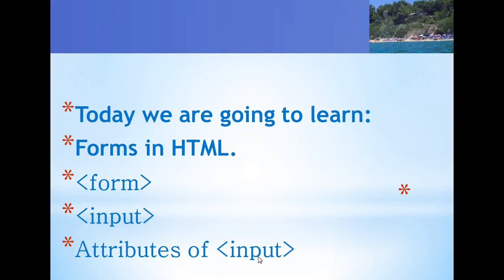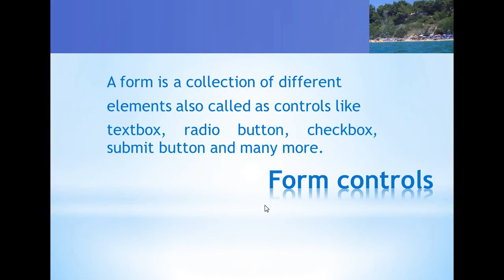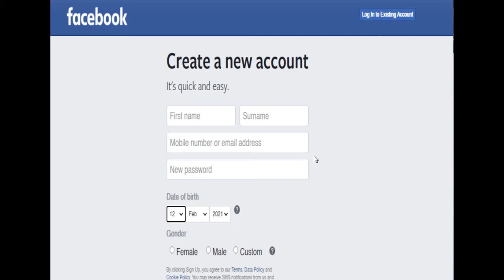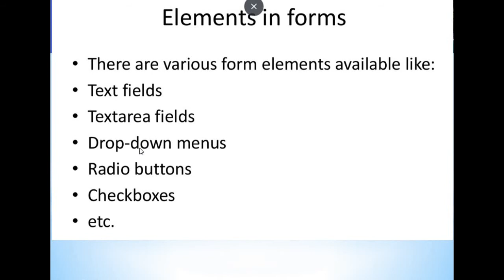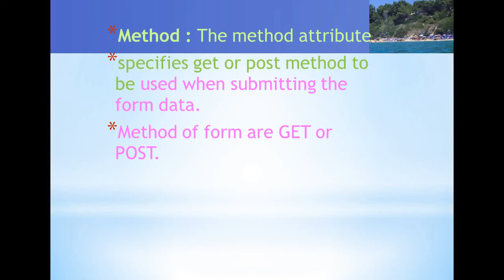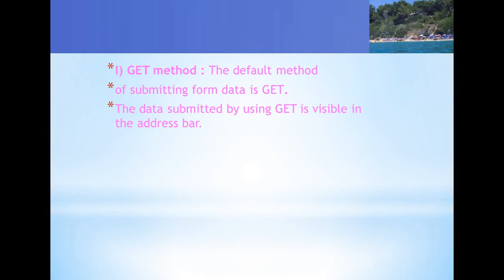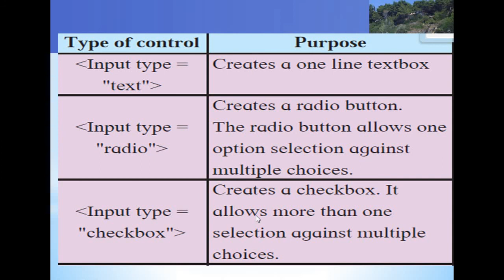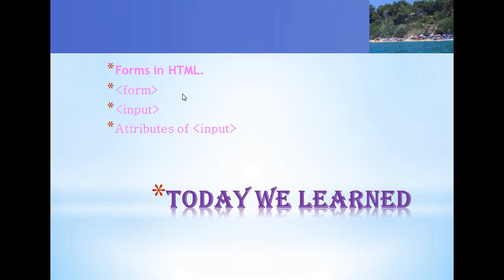Sub:Info. Tech. Chapter No: 03 IMPRESSIVE WEB DESIGNING HTML5 Topics: What is Form in HTML5?